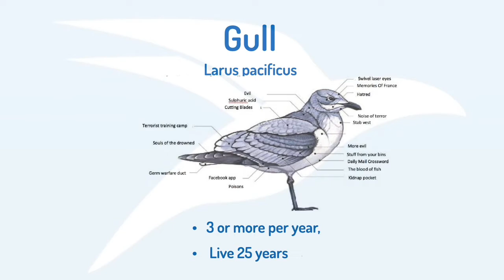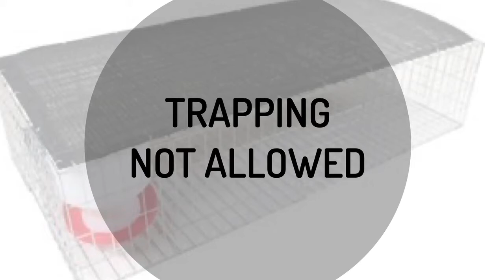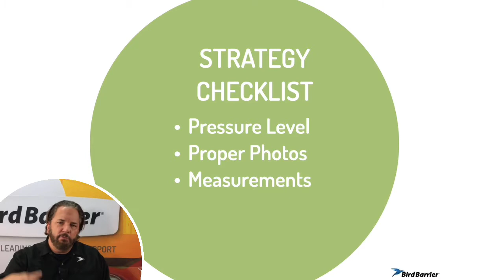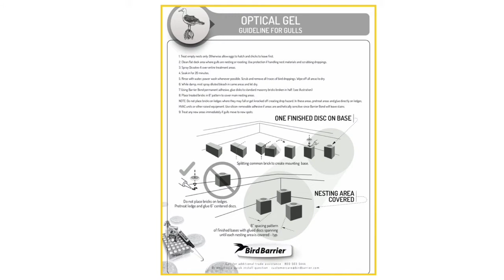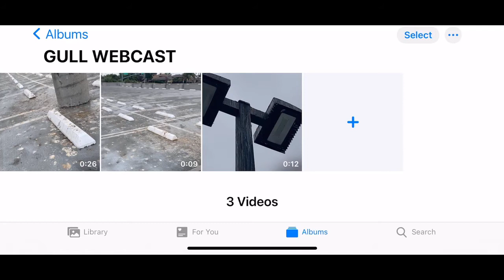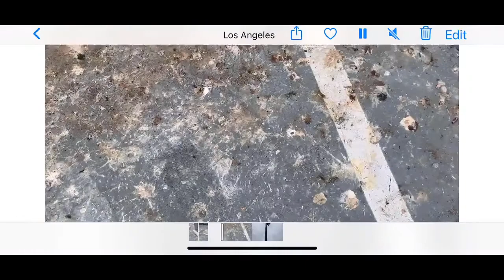Module 12 - Gulls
Gulls can be a nuisance in coastal areas and create hazardous conditions to low flying aircraft. Large buildup of droppings will lead to structural damage from the uric acid. Boats, streetlights and buildings are just a few of the items damaged from excessive gull droppings. This module quickly goes over some key facts and information you should know about Gulls.